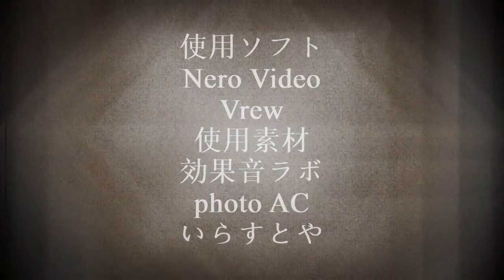【記念日】今日は何の日？11月24日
山本太郎[（1974年（昭和49年）11月24日 - ）は、日本の政治家、元タレント、元俳優。政党「れいわ新選組」代表、前参議院議員（1期）。生活の党と山本太郎となかまたち共同代表兼政策審議会長、自由党共同代表兼政策審議会長などを歴任した。兵庫県宝塚市出身。2000年の映画『バトルロワイアル』では主要人物の一人である#川田章吾　を演じた。2004年にはNHKの大河ドラマ『新選組!』に#原田左之助役　で出演。]

バールーフデスピノザ[（1632年11月24日 - 1677年2月21日）オランダの哲学者である。ラテン語名ベネディクトゥス・デ・スピノザ（Benedictus De Spinoza）でも知られる。デカルト、ライプニッツ　と並ぶ#17世紀近世合理主義哲学者　として知られ、その哲学体系は代表的な#汎神論　と考えられてきた。また、カント、フィヒテ、シェリング、ヘーゲル　らドイツ観念論や#マルクス、そしてその後の大陸哲学系現代思想へ強大な影響を与えた。]

・使用素材
効果音ラボ